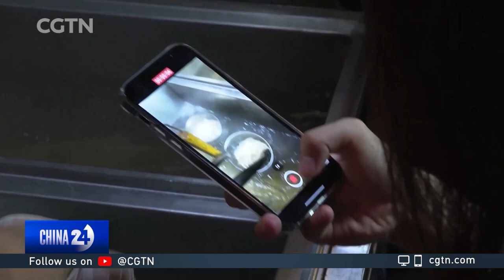Hashtag "Chinesefood" goes viral on TikTok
Videos with the hashtag Chinesefood are going viral on Tiktok. They also boost popularity for some restaurants and social media influencers.